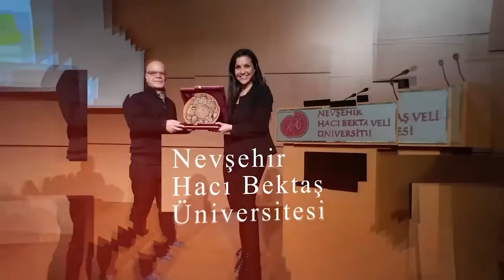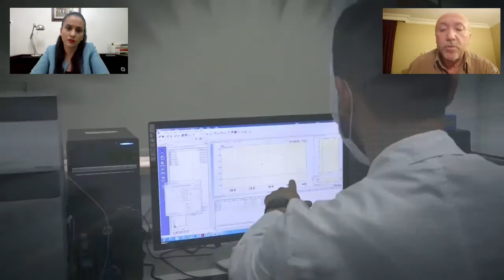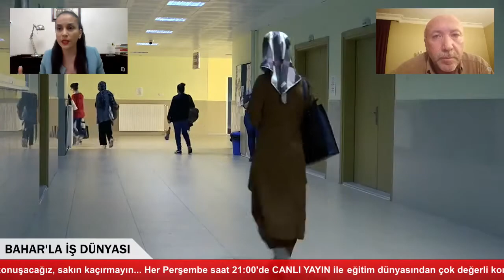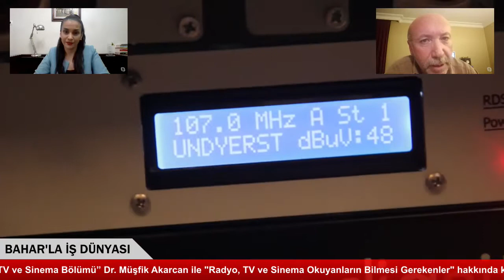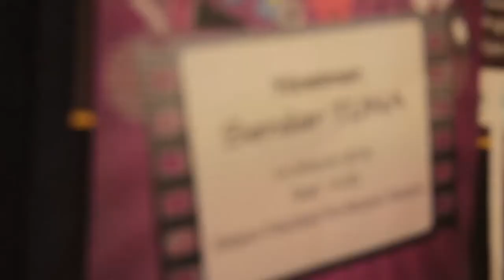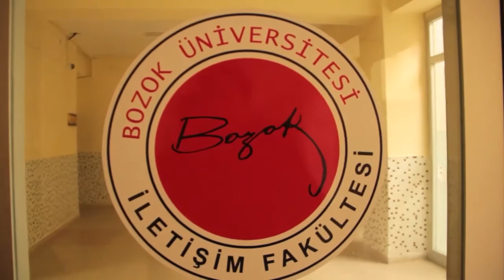BAHAR'LA KAMPUS HAYATI / 12. BÖLÜM: Yozgat Bozok Üniversitesi Dr. Müşfik Akarcan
*Program Gün ve Saati: Her Perşembe - Saat 21:00 (CANLI YAYIN)
*Haftanın Konusu: Radyo, TV ve Sinema Okuyanların Bilmesi Gerekenler